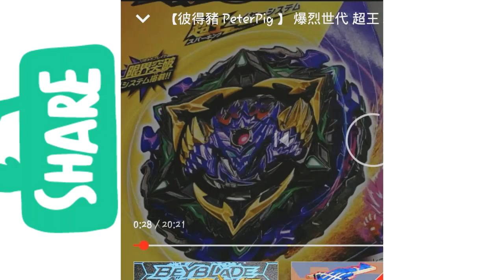New deathsythter superking ramdom booster vol23 !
We are happy to see digo beyblade but he is not in anime